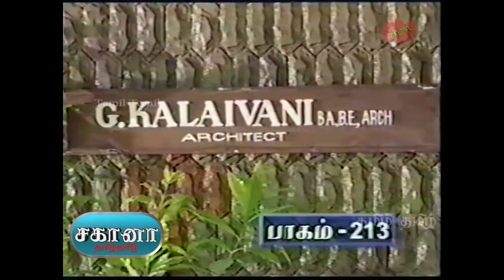Sahana Serial Episode 088 | TV Serial | 2003-2004 | Tamil Serial.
சகானா தொலைக்காட்சி தொடர் 2003 ம் ஆண்டு  ஜெயா தொலைக்காட்சி  யில் கே பாலச்சந்தர் அவர்களின் இயக்கத்தில்  ஒளிபரப்பானது.